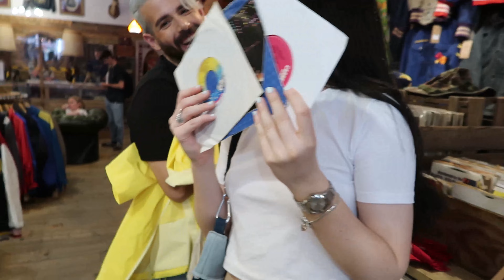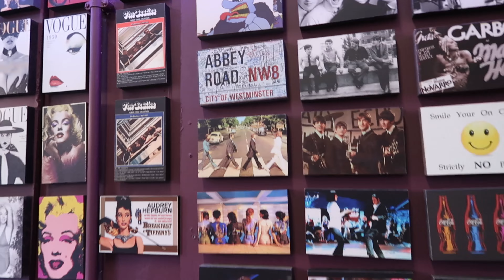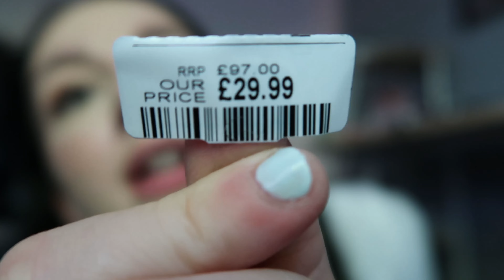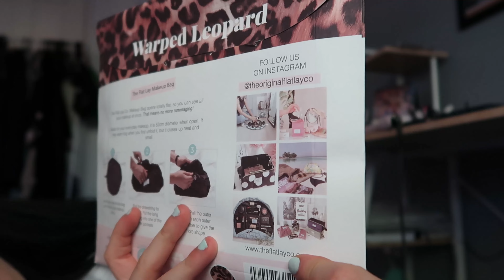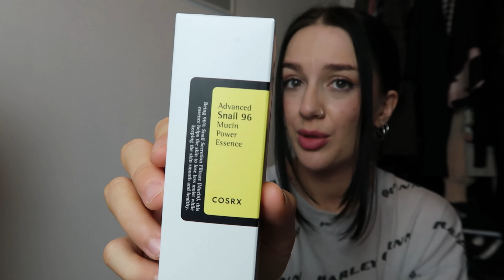SPEND THE DAY WITH ME | Out with friends, thrift shopping, brunching, hauls and more!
Hey besties!!!
I hope you enjoy today's vlog with my friends!! It was so much fun to take the camera out on a day with them :)) *GOOD VIBES ONLY**